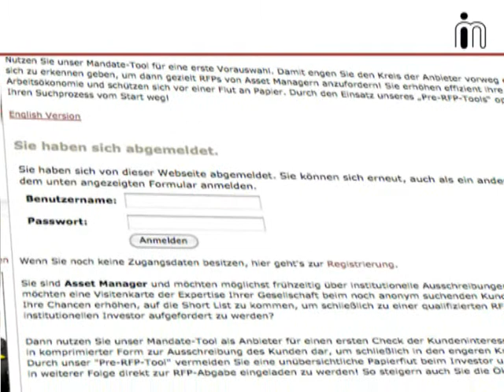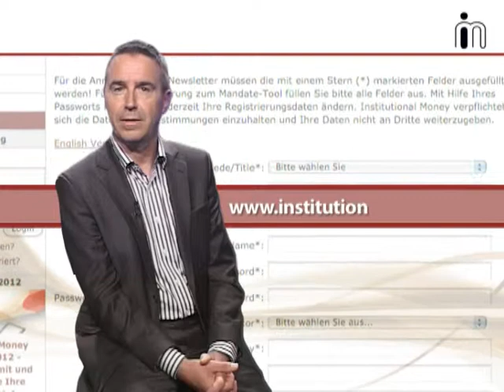Das Mandate-Tool von Institutional Money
Einfach zu bedienen • Anonyme Ausschreibungen • Nur die Besten sind gut genug • Hilfreiches Online-Forum • Innovative Scorecard • Unabhängige Entscheidung